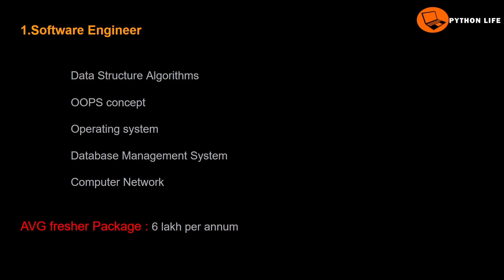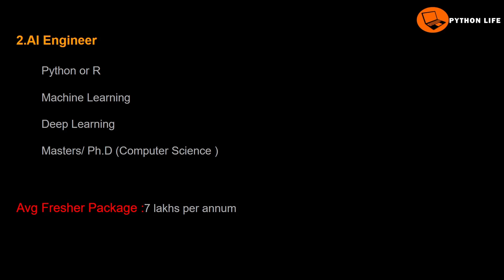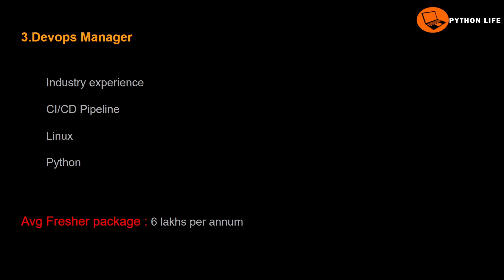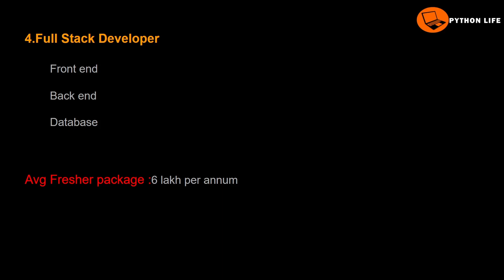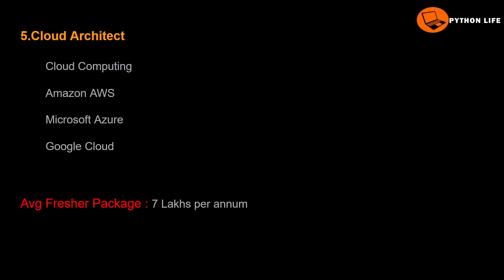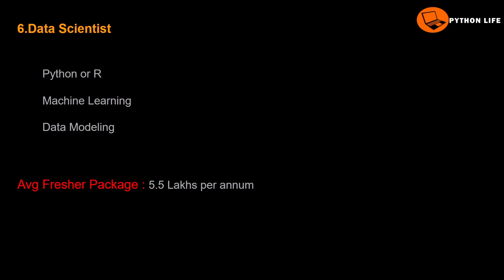Top 6 Highest Paying Tech Jobs in IT Field | Highest Paying Jobs in Software Field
Looking for the highest paying jobs in the IT industry? Look no further! In this video, we explore the top IT jobs that offer incredible salaries. Discover the careers that are not only in high demand but also provide excellent earning potential. Whether you're already in the IT field or considering a career change, this video will give you valuable insights into the most lucrative opportunities.